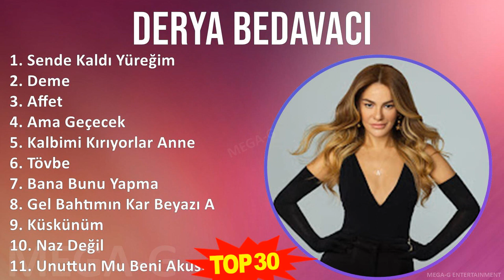D e r y a B e d a v a c ı MIX Greatest Hits Collection ~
D e r y a B e d a v a c ı MIX Best Songs, Greatest Hits, Full Album ~

[00:00:00] - 01. S̲e̲̲nde̲̲ K̲a̲̲ldı Y̲üre̲̲ği̲̲m
[00:04:05] - 02. D̲e̲̲me̲̲
[00:07:29] - 03. A̲̲̲ffe̲̲t
[00:11:05] - 04. A̲̲̲ma̲̲ G̲e̲̲çe̲̲ce̲̲k
[00:15:28] - 05. K̲a̲̲lbi̲̲mi̲̲ K̲ırıyo̲̲rla̲̲r A̲̲̲nne̲̲
[00:19:35] - 06. T̲övbe̲̲
[00:22:44] - 07. B̲a̲̲na̲̲ B̲u̲̲nu̲̲ Y̲a̲̲pma̲̲
[00:26:48] - 08. G̲e̲̲l B̲a̲̲htımın K̲a̲̲r B̲e̲̲ya̲̲zı A̲̲̲ku̲̲sti̲̲k
[00:31:58] - 09. K̲üskünüm
[00:36:54] - 10. N̲a̲̲z D̲e̲̲ği̲̲l
[00:40:59] - 11. U̲̲̲nu̲̲ttu̲̲n M̲u̲̲ B̲e̲̲ni̲̲ A̲̲̲ku̲̲sti̲̲k
[00:46:25] - 12. B̲e̲̲n Y̲i̲̲ne̲̲ K̲e̲̲ndi̲̲mle̲̲
[00:50:45] - 13. S̲a̲̲na̲̲ N̲e̲̲
[00:55:50] - 14. D̲e̲̲ G̲e̲̲t Y̲a̲̲la̲̲n D̲ünya̲̲
[00:59:37] - 15. D̲u̲̲ygu̲̲la̲̲rım
[01:04:16] - 16. T̲övbe̲̲